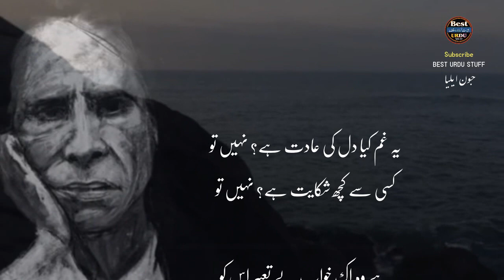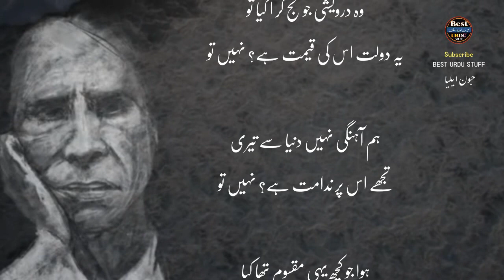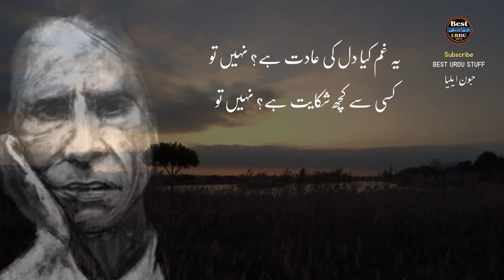Dil Ki Aadat | Jaun Elia Amazing Ghazal | Best Urdu Poetry | Jon Elia Best Urdu Shayari | Sad Poetry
Jaun Elia Fantastic Poetry. Superb Ghazal in Urdu Hindi.

Ye Gham Kia Dil Ki Adat He Nahi To
Kisi se Kuch Shikayat He Nahi To

I Declared That All The Slideshow Belong To Me.  All The Photos  Are Taken From Google Image Search and using the advanced image search option. All images Were Fairly Used During The Making Of This Video For Education purposes. We Do Not Mean To Victimize Anybody Emotionally.